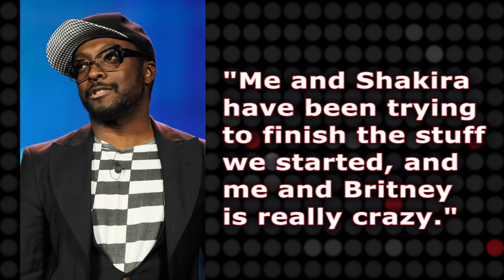Britney Spears and Shakira Collaboration in the Works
Hi there, I'm Bridget Daly and you're watching ClevverMusic. Word on the street is that two of music's blonde bombshells are working together! Get this—Britney Spears and Shakira. According to Ryan Seacrest the two are planning a duet together that will be produced by will.i.am. Will recently said during an interview quote, "Me and Shakira have been trying to finish the stuff we started, and me and Britney is really crazy."
Pharell Williams is the creative genius behind the idea. And between him and will.i.am, this song is destined for greatness. We hear the song is expected to come out later this year, so look out for more details by subbing our channel.